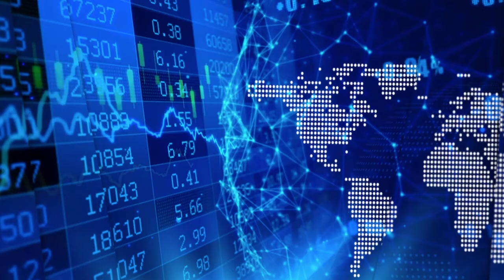Frank Basa on Canada Silver Cobalt's recent high-grade gold mineralisation and silver vein discovery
In a recent InvestorIntel interview, Tracy Weslosky speaks with Frank Basa, CEO and Director of Canada Silver Cobalt Works Inc (TSXV: CCW | OTCQB: CCWOF), about the announcement of intersecting high-grade gold mineralisation and discovering a new, additional, high-grade silver vein at the Castle property.

In this InvestorIntel interview, which may also be viewed on YouTube (click here to subscribe to the InvestorIntel Channel), Frank reviews Canada Silver Cobalt's most recent discovery of gold and comments “…we found visible gold. I think nobody else has ever found it in the camp. Silver with the gold will make this deposit quite significant.”

In a previous InvestorIntel interview, President & COO Matt Halliday stated that Canada Silver Cobalt has a resource of 7.5 million ounces at over 8000 grams per ton inferred. Commenting on how the new silver vein affects such previous statements, Frank said, “…we have a grade of about 250 ounces per ton in our inferred resource. It is unique, probably the highest grade resource that I am aware of globally.”

About Canada Silver Cobalt Works Inc.
Canada Silver Cobalt Works released the first-ever resource in the Gowganda Camp and greater Cobalt Camp in May 2020. A total of 7.56 million ounces of silver in Inferred resources comprising very high-grade silver (8,582 grams per tonne un-cut or 250.2 oz/ton) in 27,400 tonnes of material from two sections (1A and 1B) of the Robinson Zone beginning at a vertical depth of approximately 400 meters. The discovery remains open in all directions (1A and 1B are approximately 800 meters from the east-trending Capitol Mine workings) (mineral resources that are not mineral reserves do not have demonstrated economic viability) (refer to Canada Silver Cobalt Works Press Release May 28, 2020).

Canada Silver Cobalt’s flagship Castle mine and 78 sq. km Castle Property feature strong exploration upside for silver, cobalt, nickel, gold and copper in the prolific, past-producing Gowganda high-grade Silver District of Northern Ontario. With underground access at Castle, a pilot plant to produce cobalt-rich gravity concentrates on site, a processing facility (TTL Laboratories) in the town of Cobalt, and a proprietary hydrometallurgical process known as Re-2OX for the creation of technical grade cobalt sulphate as well as nickel-manganese-cobalt (NMC) formulations, Canada Silver Cobalt is strategically positioned to become a Canadian leader in the silver-cobalt space.